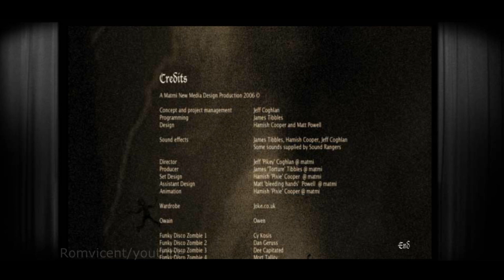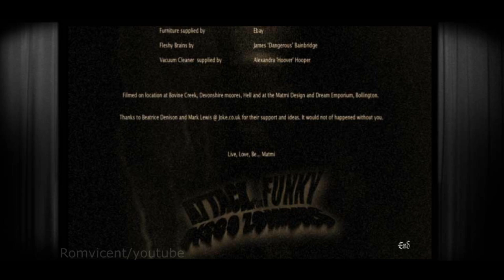Attack Of The Funky Disco Zombies [full gameplay] [no commentary]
attack of the funky disco zombies 2006
by: Jeff Coghlan
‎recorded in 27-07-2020